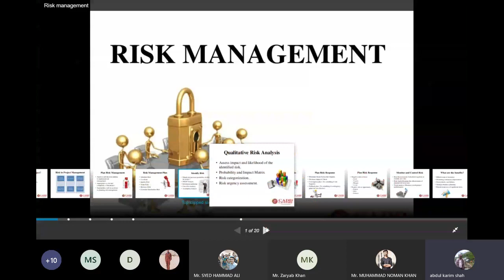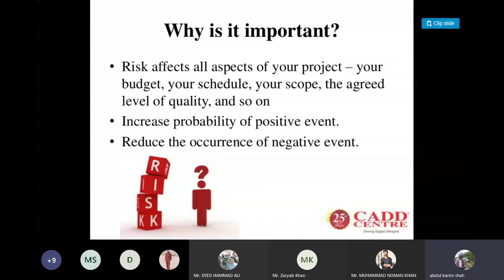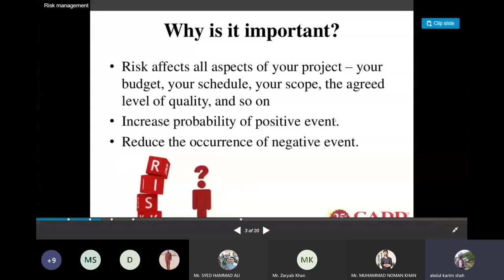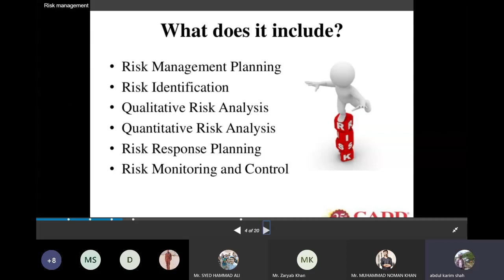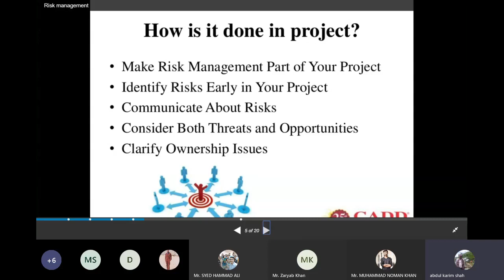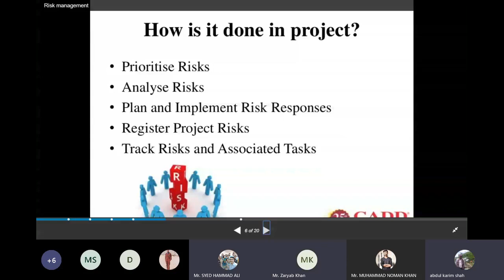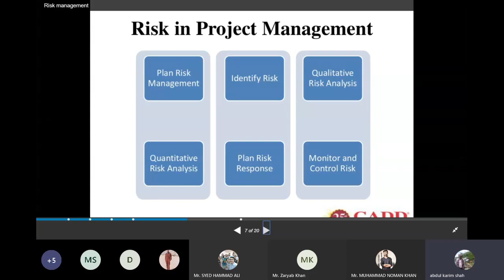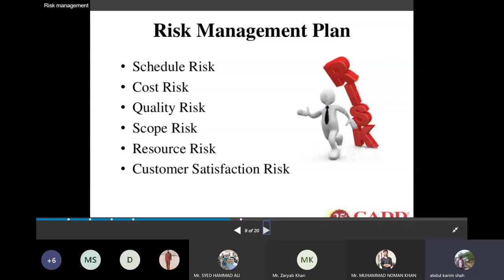Risk Management by Dr. Abdul Karim Shah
Dr. Abdul karim Shah is the HOD of Chemical Department in Dawood University